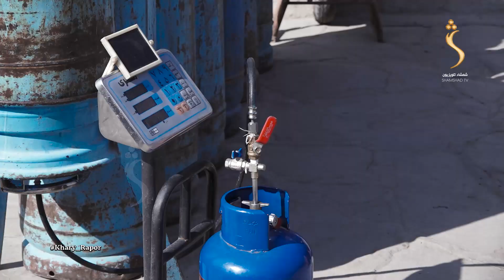City Report - 24.10.2021| ښاري راپور، د ګازو بیې ولې لوړې شوي دي ؟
Satellite: Yahsat 52.5E
Downlink Frequency: 12015 MHz
Symbol Rate: 27500 MS
Modulation: DVBS2/8PSK
Polarization: Horizontal
FEC: 3/4